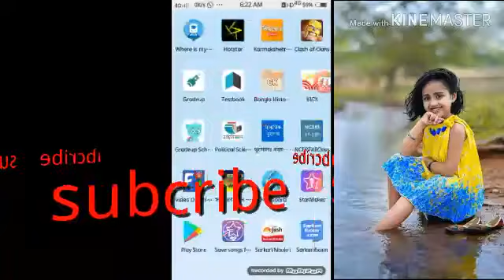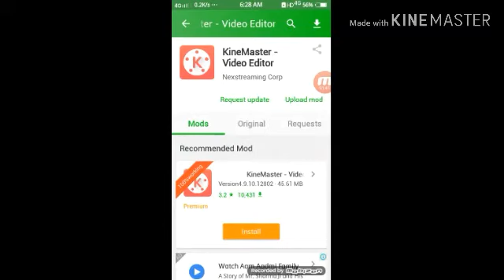How to use free kine Master no primum